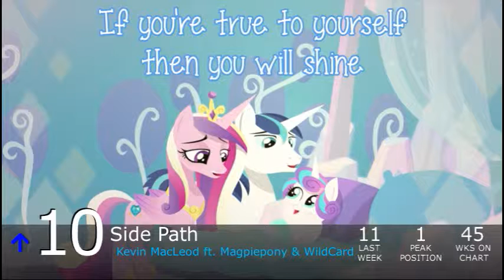Equestrian Trot 100 - 4/8/2017 (Week 19/52)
Biggest Jump: Black Magic / StrachAttack ft. NekoWolf (+36)
Biggest Fall: Journey / Nicolas Dominique (-32)

Debuts:
Worth The Price / Jukedeck ft. Ice Gaze (#99)
Sunny Nostalgia / SDreamExplorerS (#94)
A Tale Of The Frustrated Housemare / Celestial Throne ft. Elias Frost (#92)
Perpetual Nightmare / Vibrant Sound (#91)
Rejoin / Mantlegen (#84)
Stop The Bats / GhostXb (#81)
Introspection / A Symphony Of Two (#77)
Despair / Liquid Harmony (#76)
Whisper Of The Wind / Sonic.z.Hooves (#73)
Moonlight / Metapony (#69)
Clear Skies / Nevermourn (#67)
Sunspot Lullabies / Ataraxia (#60)
I've Got To Find A Way / R3CTIFIER (#56)
Vape Hors / Mikuma (#51)
Evergreen Sanctuary / Frozen Night (#42)
Breathing Space / DJT & Rusyd Rosman (#21)